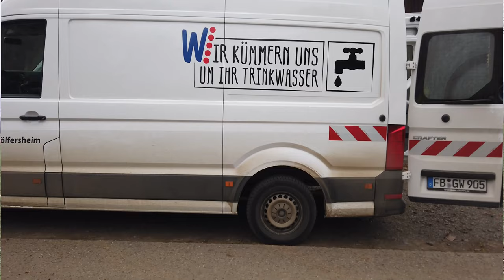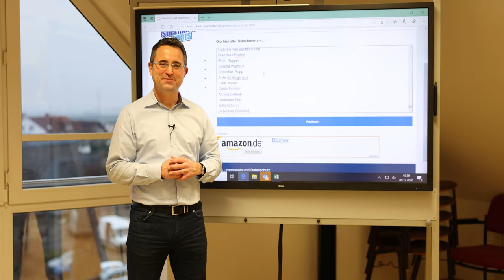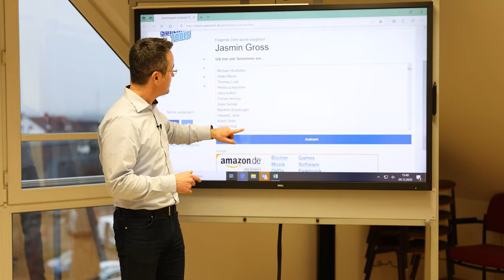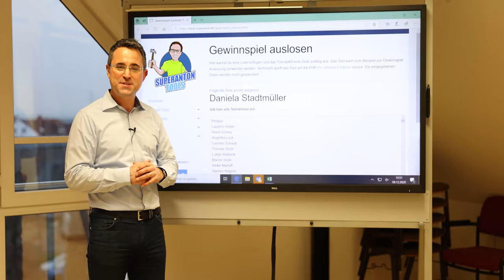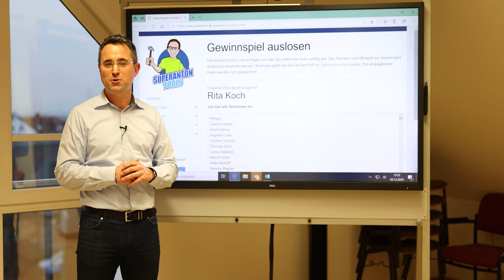Wölfersheim - VLOG #67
Auch in dieser Woche haben wir wieder die wichtigsten Themen der vergangenen Tage für Euch in unserem Wölfersheim VLOG zusammengefasst. Unter anderem berichten wir über die Schließung einer Kita wegen einer Corona-Infektion, aber wir ziehen auch die Gewinner unseres Adventskalenders. Zum Schluss seht Ihr diesmal übrigens unsere Auszubildende Marie Klinzing und Nicole Stelzner-Lehmann berichtet direkt aus dem Homeoffice.00:00 Einleitung00:24 Corona-Infektion in Kita01:45 Wasserversorgung sicherstellen02:00 Bauhof pflanzt Bäume02:18 Drive In Weihnachtsmarkt03:09 Auslosung Adventskalender06:04 Wölfersheim Mundschutz (ganz am Ende)Reservierungen für den Drive-In Weihnachtsmarkt sind übrigens hier möglich haben wir diesmal übrigens am Eingang zum Neuen Wald.